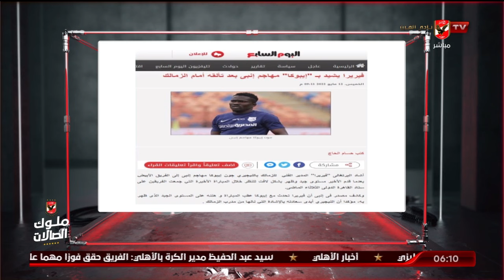الحلقة الكاملة | السادسة مع أحمد سمير | بتاريخ 7-3-2022